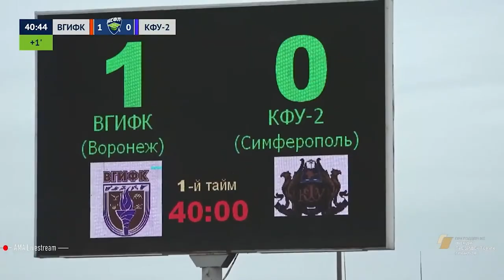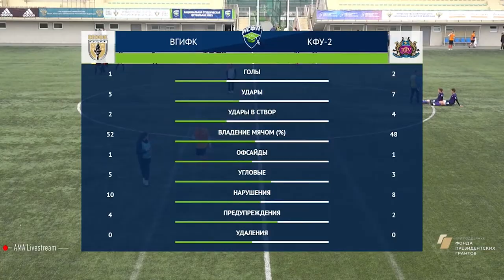Волевая победа крымчан💥 | ВГИФК (Воронеж) 1-2 КФУ-2 (Симферополь) | Обзор матча | 18.04.2021